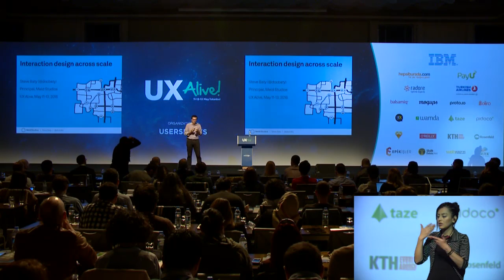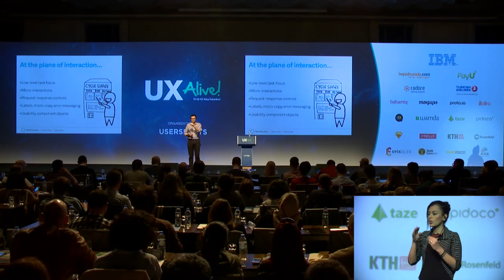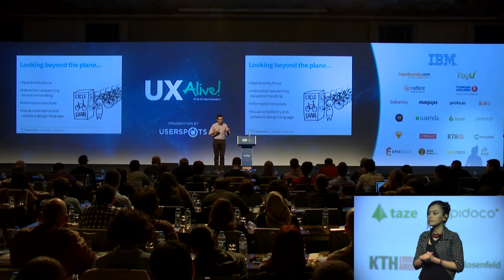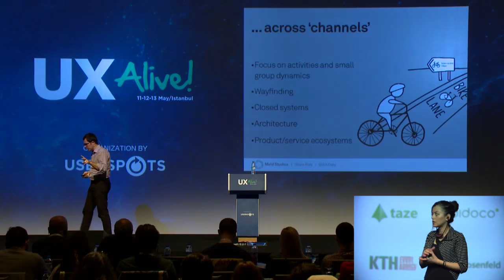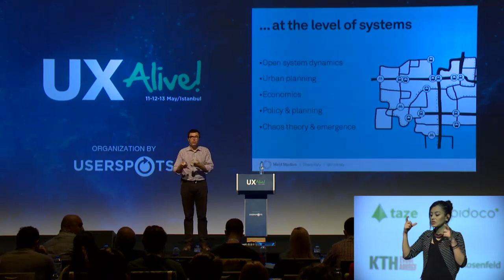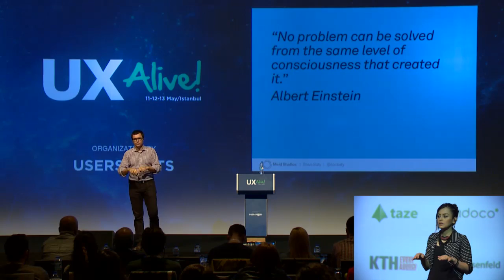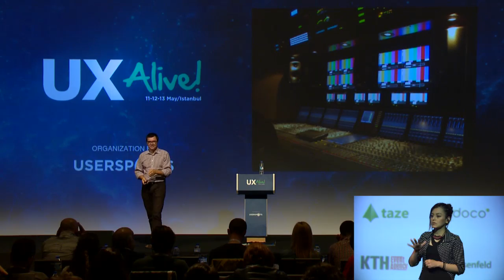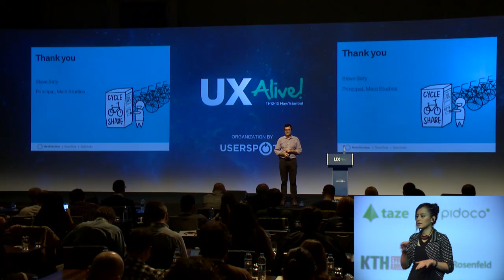STEVE BATY - Scales of Interaction Design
This talk will look at examples of this change in perspective as we design at different scales of interaction, and the accompanying change in method and skill set needed to successfully navigate between them. Finally, the talk will also look at how our definitions of 'high-level' and 'detail' shift in line with the scale of our work.